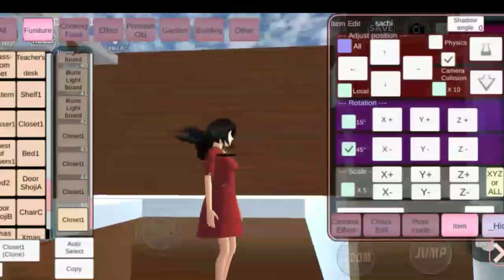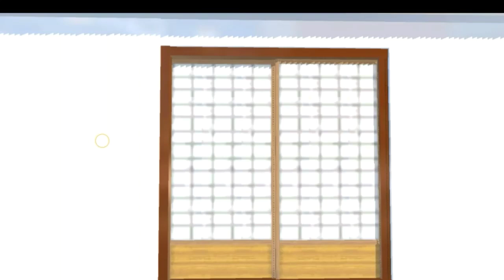💫TUTORIAL BIKIN DAPUR AESTHETIC+MEWAH👣🍑 SAKURA SCHOOL SIMULATOR 🐣🌼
_______🌼 Hallo SalVer 🌼_______

🐣Semoga suka ya sama Vidio Salsa😆👋
🐣Kalau ada kekurangan dalam Vidio Salsa boleh ko di komen,, tapi dengan cara baik-baik yeah🙃🌿

🧚 Apk Editing 🧚

🌼Kinemaster (mod)
🌼 Piscart

Sesimpel itu gengs🤣🤣

Lagu?? Bisa ko,, jangan males cari🙃👋

💅Cari aja di YouTube *lagu aesthetic untuk sound youtube*
🧚Untuk download nya,, ini link tutornya
Gampang nyo,,usaha gesss😔✨

Ok SalVer selamat menikmati😀👍

Bye bye,,,